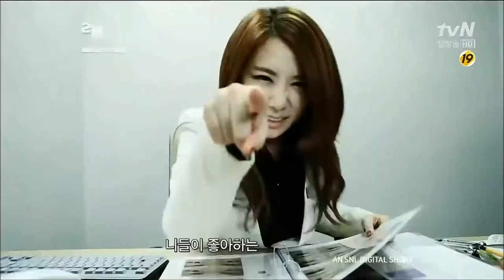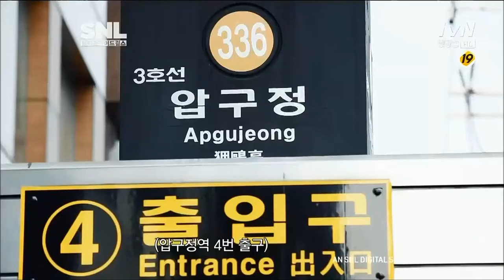[12.12.15] SNL Plastic Face (Eng Sub)